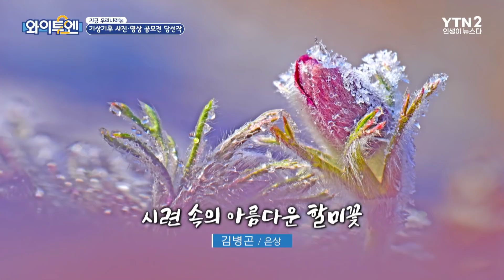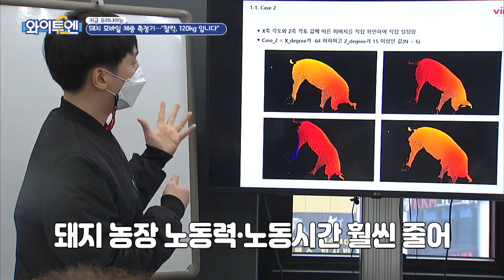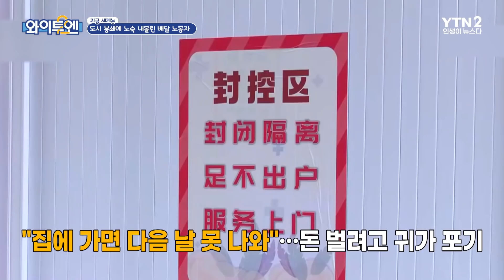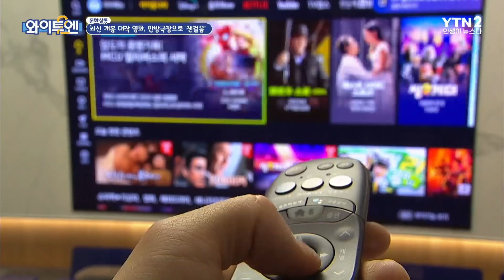[무삭제판 97회] 와이티엔 뺨치는 ✨와이투엔 우크라이나전쟁 ㅣ#와이투엔 / YTN2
[지금 세계는] 우크라이나 인구 25%가 피란을 간 가운데
젤렌스키 대통령 "러시아와 협상 실패시 3차대전으로 이어져"
[지금 우리나라는] 돼지 몸무게, 이제는 사진을 찍어서 확인한다
[문화살롱] 영화 최신작들 이제는 IPTV로 넘어간다

0:15 러시아 vs 우크라이나 사태
5:28 지금 우리나라는
12:19 지금 세계는
15:37 문화살롱
17:32 인터뷰

🔷 YTN2 채널 본방 : 화요일 오전  12시 10분 / 금요일 오전 12시 10분 🔷
🔶 YTN2 채널 재방 : 화요일 오전 11시 🔶